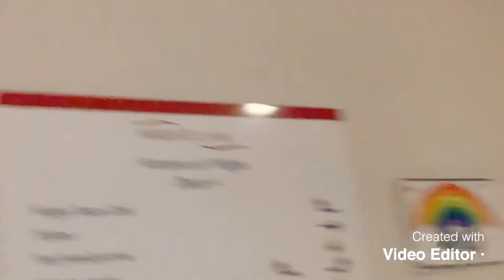Isle of Wight ( East London Riders )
Isle of wight, UK. July 4, 2020